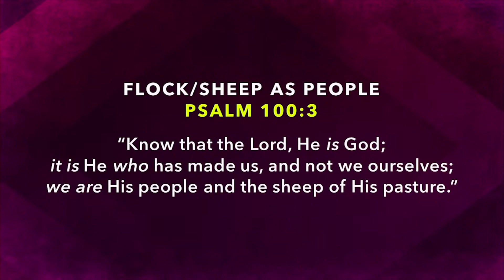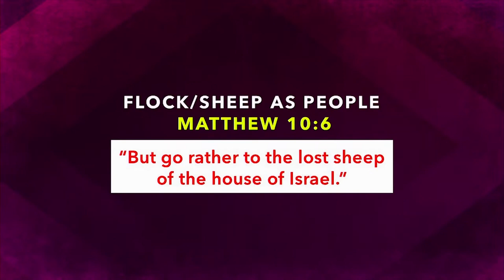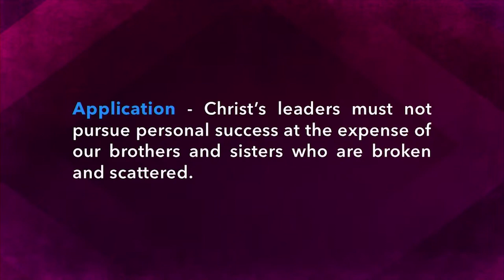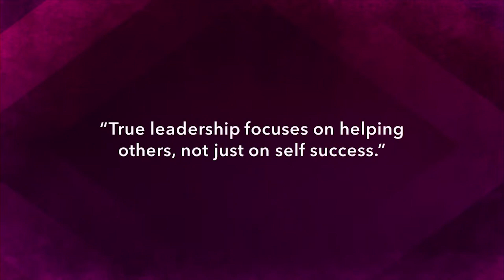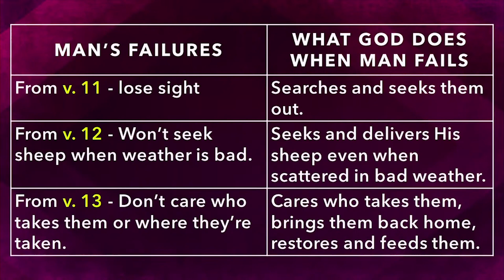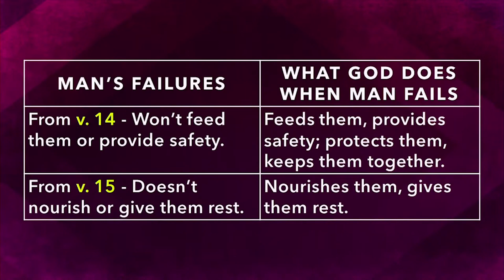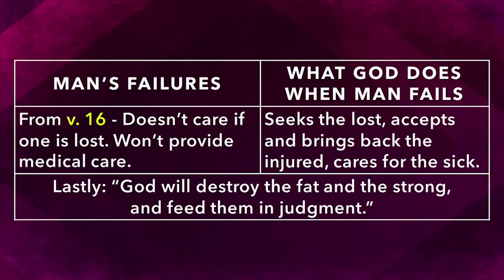Ezekiel 34:1-31 "The Sins of the Leaders" 11-08-2023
Pastor Ben from Calvary Chapel Montrose teaches from the book of Ezekiel.